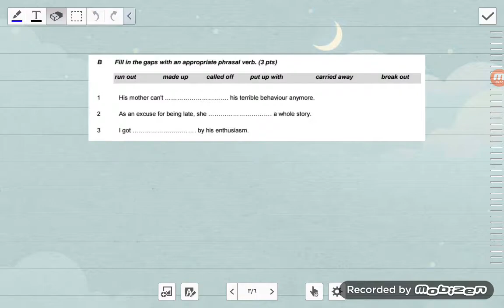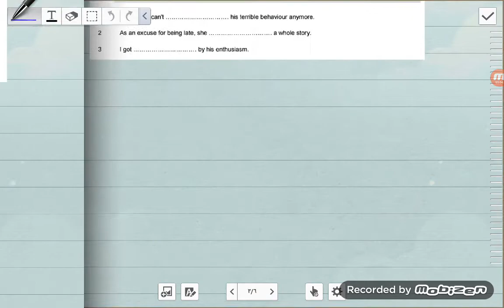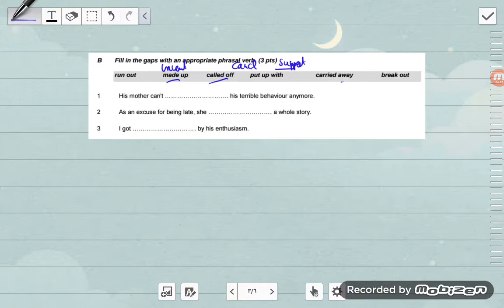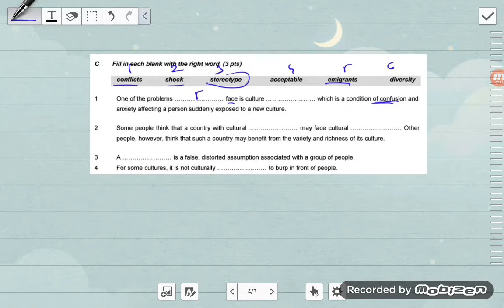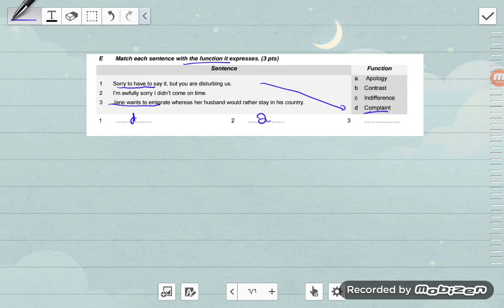انجليزية : تصحيح نموذج 2 للفرض المحروس رقم 1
انجليزية